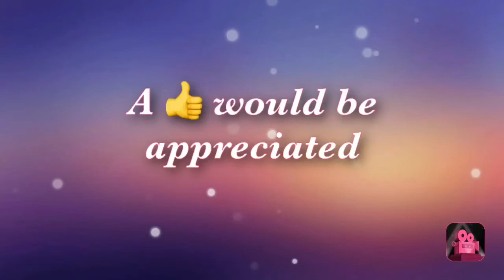Happy St Andrews Day xoxo Joom haul #2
Happy St Andrews day Joom haul #2